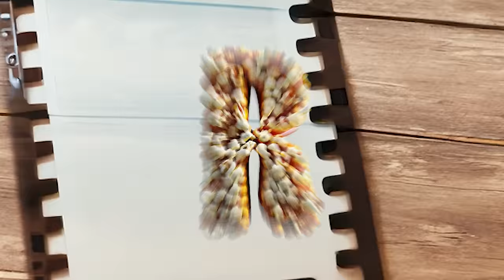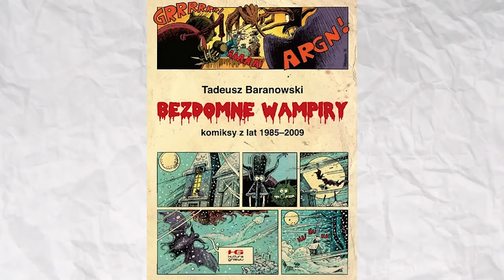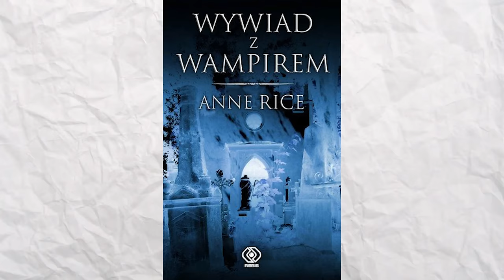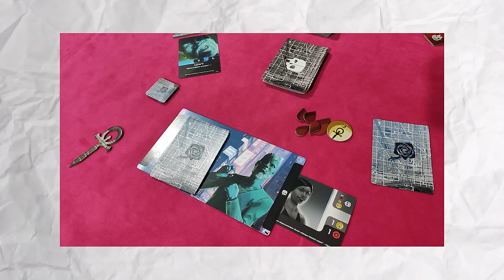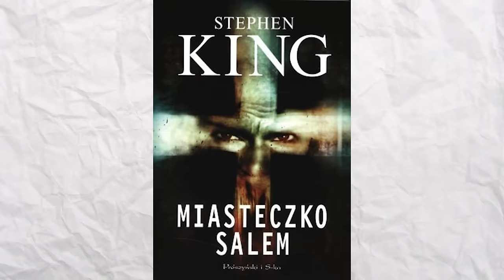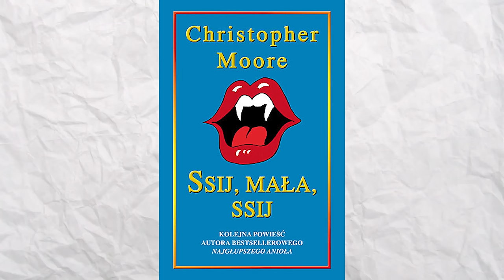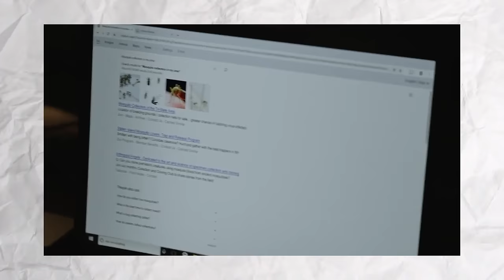Fascynacja WAMPIRAMI w Popkulturze - POPKorner #28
🔥 CO TYDZIEŃ ODCINEK: 🔥

⭐ Wtorek 16:00 - PAPIERKI

⭐ Piątek 15:00 - PAPIERY ROZWODOWE

⭐ Niedziela 19:00 - POPKORNER

Zdjęcia: Janek
Montaż: Lolo